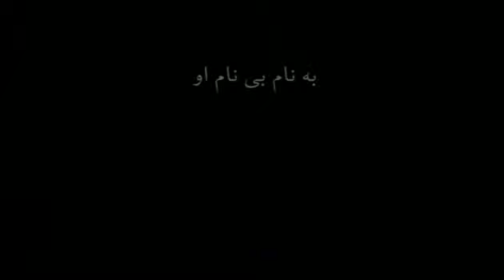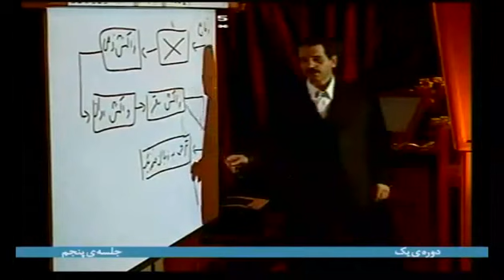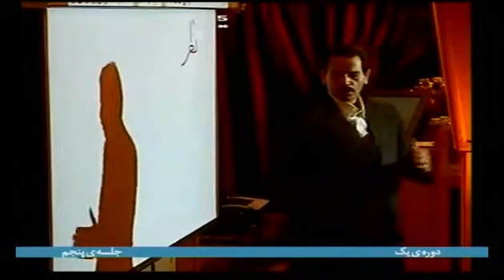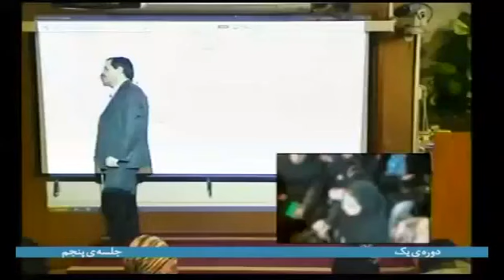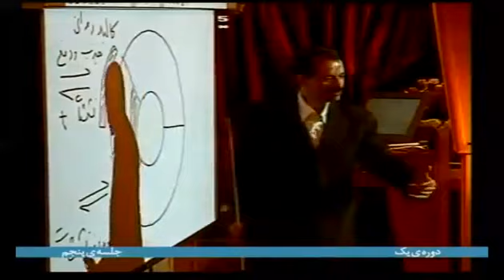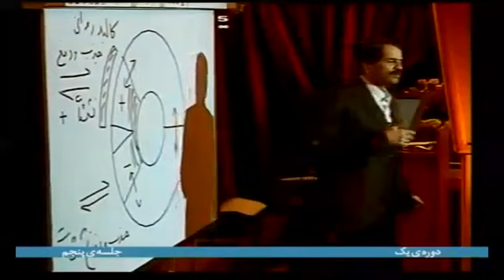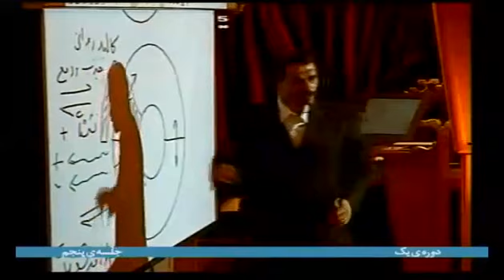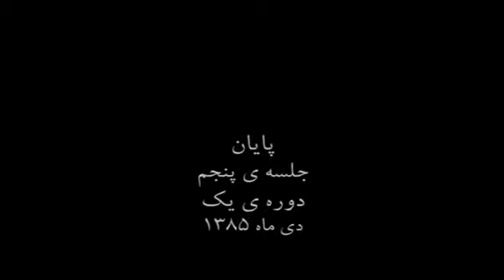عرفان حلقه - دوره یک جلسه پنجم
گنجینه کیهانی عرفان حلقه ، جلسه پنجم دوره یک به صورت تصویری

فایل صوتی این دوره در دو کیفیت و همچنین جزوه این دوره را می توانید از آدرس زیر دانلود فرمایید

همچنین می توانید آرشیو تمامی مطالب عرفان حلقه را از ربات تلگرام گنجینه کیهانی دریافت کنید

و در کانال تلگرام گنجینه کیهانی دوره ها را به صورت موضوعی مرور فرمایید و از آخرین اخبار عرفان حلقه آگاه شوید